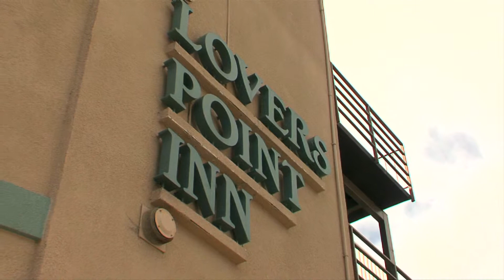Lover's Point Inn